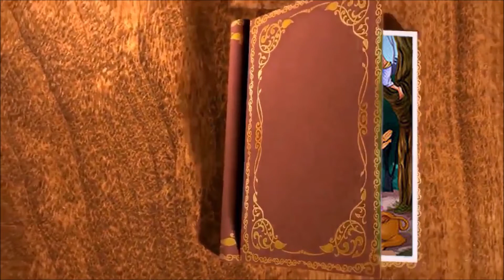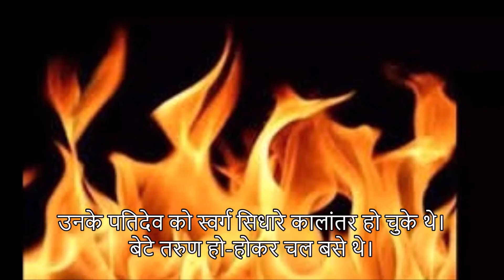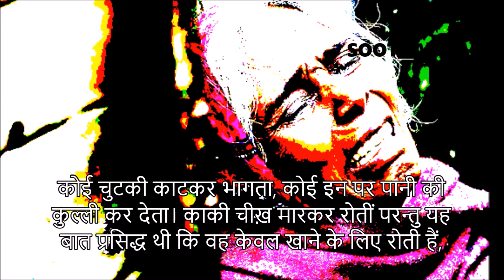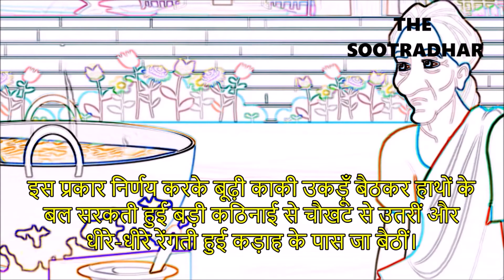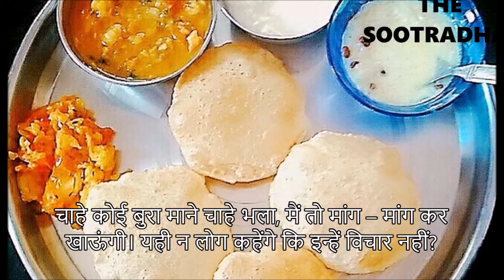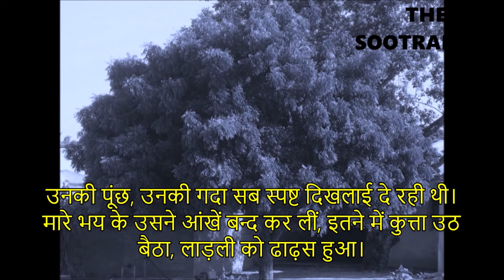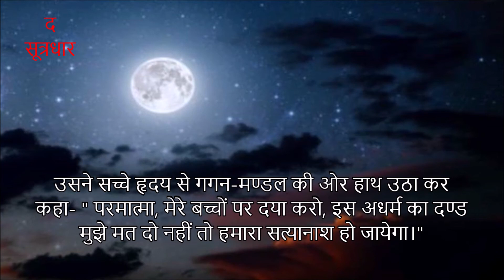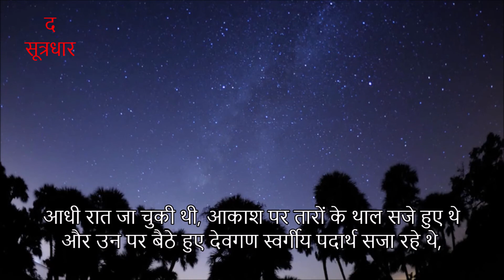बूढ़ी काकी | BUDHI KAKI | MUNSHI PREMCHAND | HINDI MORAL STORY | The Sutradhar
'बूढ़ी काकी' मानवीय भावना से ओत-प्रोत कहानी है। इसमें परिवार के लोगों द्वारा घर के बुज़ुर्गों की उपेक्षा का मार्मिक चित्रण किया गया है। कहानी की मुख्य पात्र से धन दौलत लेने के बाद उनका तिरस्कार किया जाता है। उनका अपमान किया जाता है और उन्हें खाना भी नहीं दिया जाता है। इसमें भारतीय मध्यवर्गीय परिवारों में होने वाली इस व्यवहार का वीभत्स चित्र उकेरा गया है।